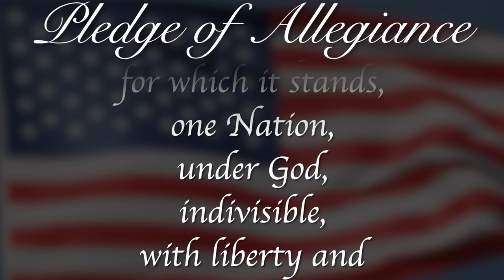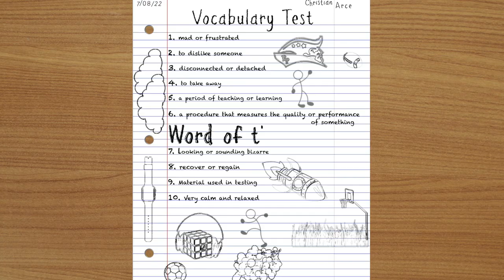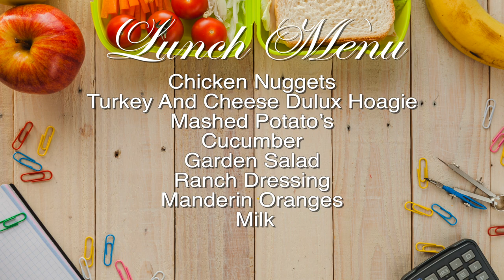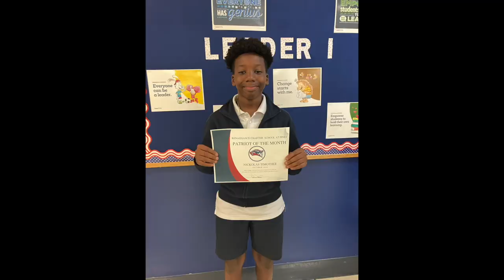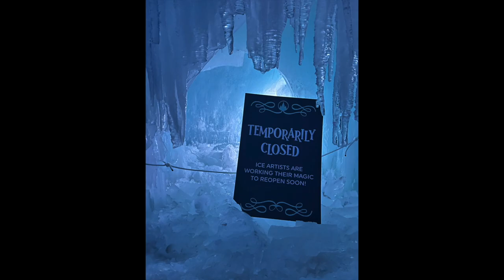RPTV Morning Announcements October 28, 2024